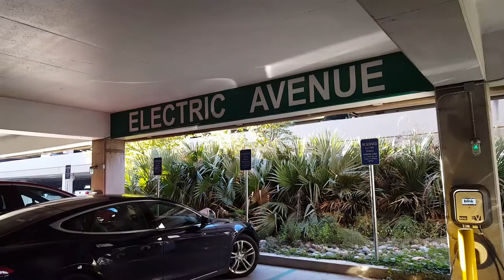episode 008 - My Third Trip to California